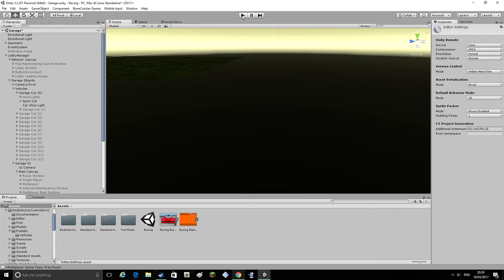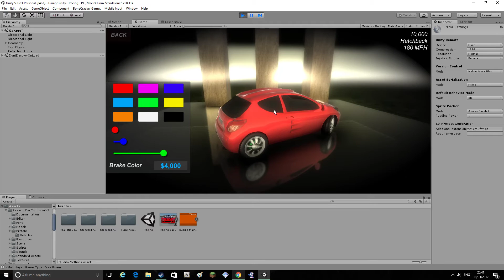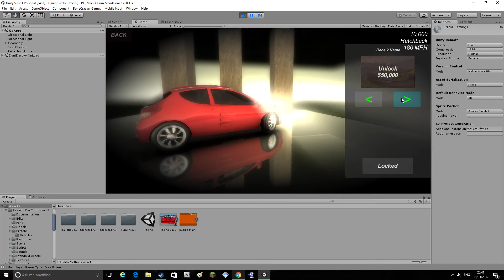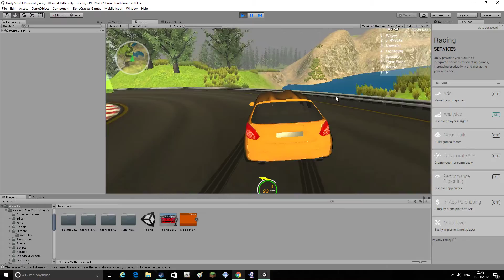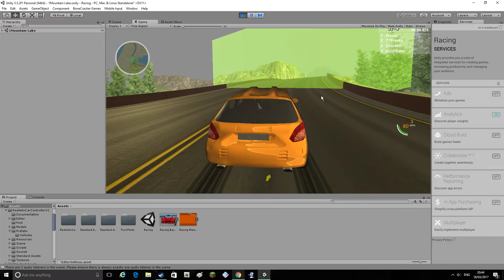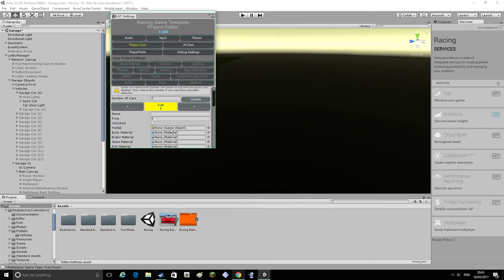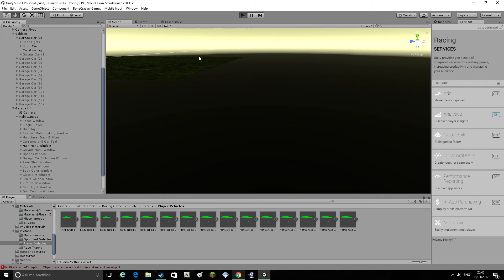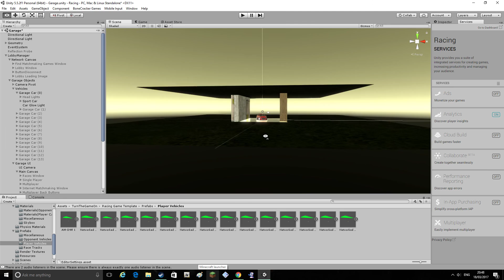Unity 5.5 Racing Game Template Review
The best racing game template for Unity 5.5 No Doubt about that amazing creator.